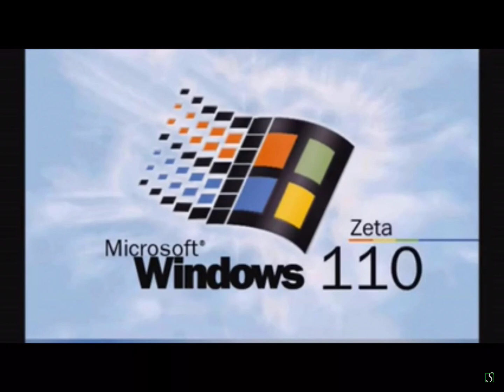Windows 110 Zeta